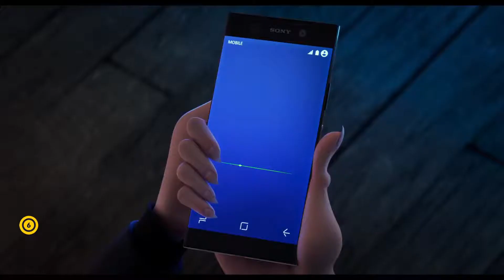HOTEL TRANSYLVANIA 3: SZÖRNYEN RÉMES VAKÁCIÓ - Magyar szinkronos előzetes #2 6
HOTEL TRANSYLVANIA 3. - SZÖRNYEN RÉMES VAKÁCIÓ
JÚLIUS 12-TŐL A MOZIKBAN! 3D-BEN IS!

A vámpíroknál nincs ennivalóbb lény. Mavis, Drakula édes kicsi lánya például a vérét adná azért, hogy a szörnyek nyaraltatásáért a szívét is kitevő apja ebéd után végre maga is alvadhasson egy jót.
Így azután különleges meglepetéssel készül: befizeti Drakulát egy szörnyen társas hajóútra, hogy egy ideig csak saját vérfagyasztó boldogságával törődjön. Az indulásnál kiderül, hogy a tervbe egy apró rög került: Drakula régi barátai is a családi kirándulás résznek tekintik magukat: Farkas, Frankenstein meg talán a Láthatatlan ember is velük tart.
De az igazi bajt csak a hajó titokzatos kapitánya, Ericka okozza, ugyanis hátborzongatóan szép, és Drakula teljesen elveszíti a fejét – csak hogy kiderül róla, hogy a végzet asszonya valójában Van Helsing, a vámpírvadász unokája. Mavisnek kell fenntartania az oszladozóban lévő családi békét, és gondoskodni a megnyugtató végről…+

A Hotel Transylvania horrorhumorát ugyan megpróbálták már utánozni néhányan, de a film készítői mindig újra bizonyítják, hogy a vicc csak akkor jó, ha élő és friss: a dögös ötletek és a kiváló magyar szinkron egyaránt garantálja, hogy
a HT3 felnő az előző részekhez.

Eredeti hangok: Adam Sandler, Selena Gomez, Andy Samberg
Zene: Mark Mothersbaugh, John Powell
Írta: Todd Durham, Michael McCullers, Genndy Tartakovsky
Rendezte: Genndy Tartakovsky

Mozibemutató: 2018. július 12.